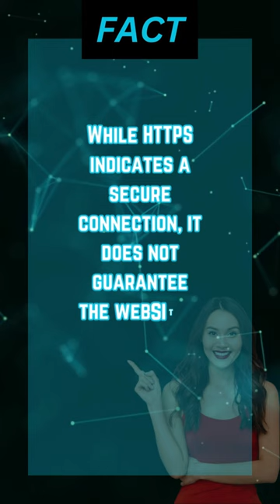Decoding Website Security: Beyond the URL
Many people believe that they can assess a website's security simply by looking at its URL. While it is true that an HTTPS connection indicates a secure transmission of data, it's important to note that the URL alone does not guarantee the website's overall security. A secure connection is just one aspect of a website's security measures. Factors such as website vulnerabilities, data encryption, and proper security protocols also play crucial roles in determining a website's overall security. It's essential to exercise caution and rely on multiple indicators when assessing the security of a website.